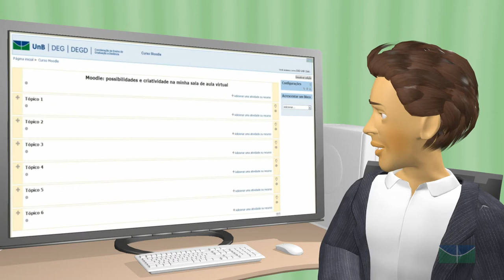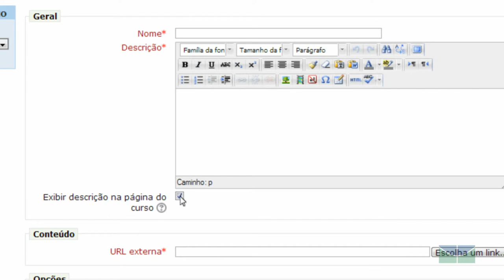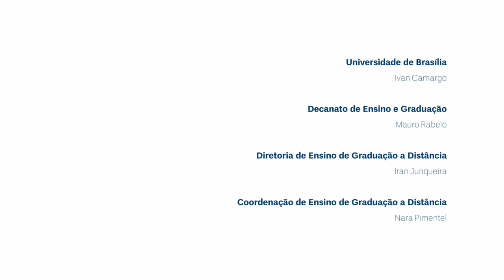Moodle 2.4 - URL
Neste vídeo o professor Anísio mostra como inserir o recurso URL em uma disciplina do Moodle 2.4. Veja outros tutoriais disponíveis no curso "Moodle: possibilidades e criatividade em minha sala de aula virtual", que pode ser acessado no sítio: